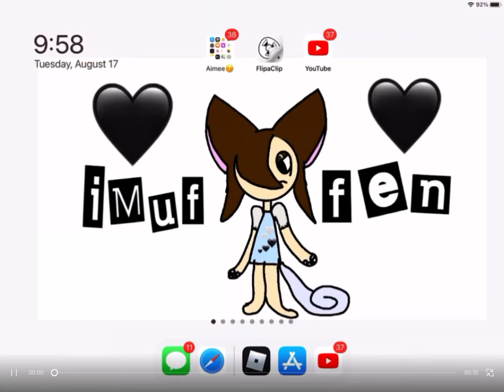Catty and Rosie tracers be like: